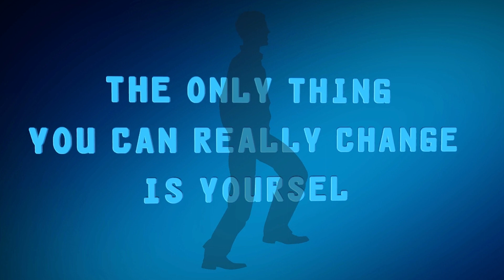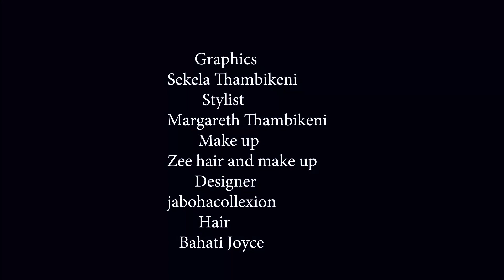Get Out of Your Comfort Zone | Bahati Joyce | Part 1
Although they might feel safe, comfort zones are guilty of hindering your growth.  How then do you triumph over them? How do you enter your growth zone? Find out in Part 1 of Get over your Comfort Zone, with Bahati Joyce.

Produced by Kmedia.

Credits
Producer: Bahati Joyce
Director: Stephen Aanu
Set design: Sekela Thambikeni
Script and Content Manager: Kevin Metili
Sound: Nehemiah
Editor: Diana Stephen Mkeu
Graphics: Sekela Thambikeni
Stylist: Margareth Thambikeni
Make up: Zee hair and make up